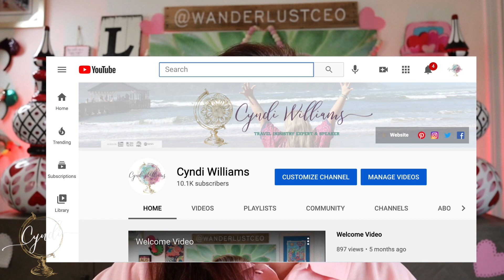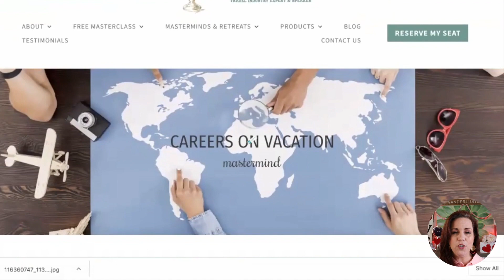How to Ask for Referrals as a Travel Agent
How To Ask For Referrals As A Travel Agent // So you just closed a new sale and your customer is thrilled with the trip and process you brought them through. The average travel agent will end the conversation there and feel like they did a job well done. However, there is a next step that most are missing. That is to ask for a referral.